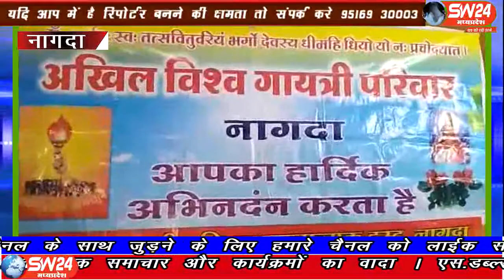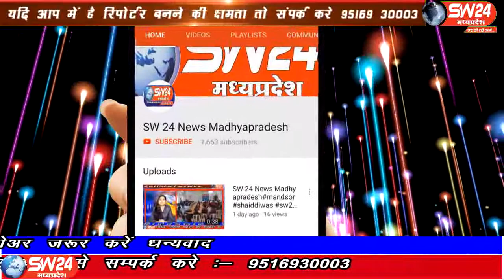sw24news nagda, 21.08.2019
उज्जैन जिले के नागदा में अखिल भारतीय परिवार द्वारा स्वास्थ्य शिविर का आयोजन किया गयाsw24news